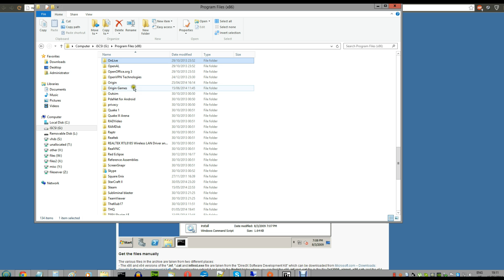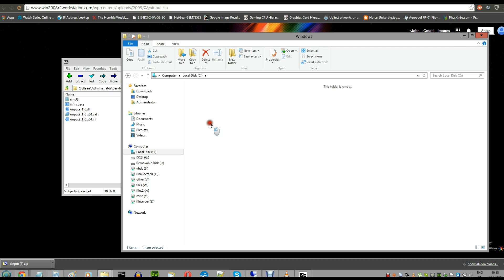Battlefield Hardline bf3,bf4 invalid licence Missing DLL XINPUT9_1_0.dll fix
invalid licence. Reason code = Missing DLL:[XINPUT9_1_0.dll] Error: 0x7E fix for Battlefield 3, 4, Hardline